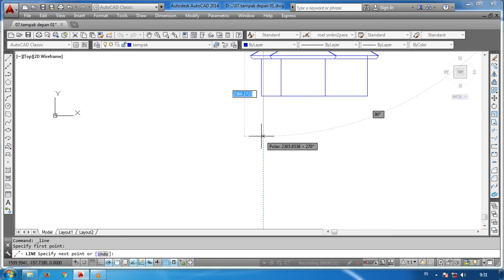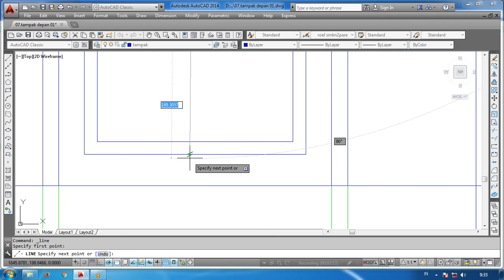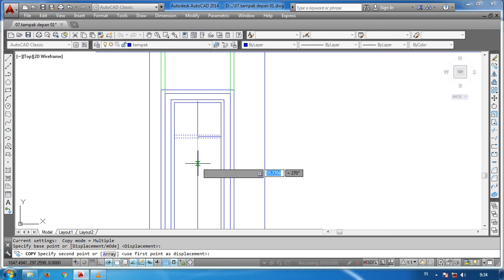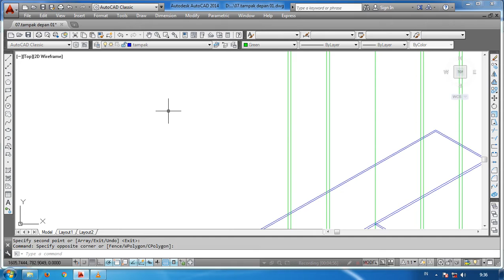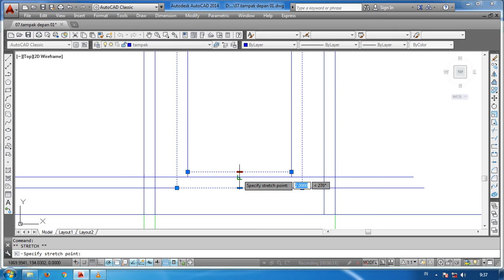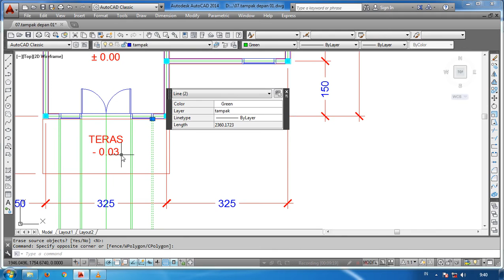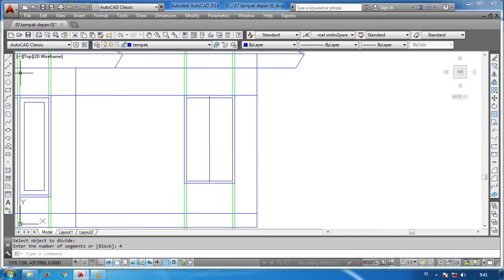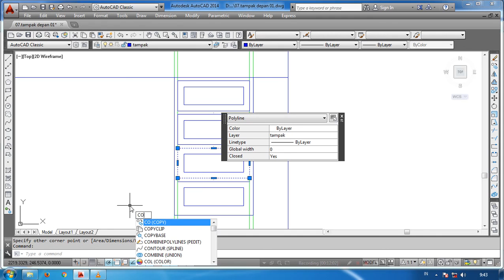Menggambar Tampak Depan 02 #8